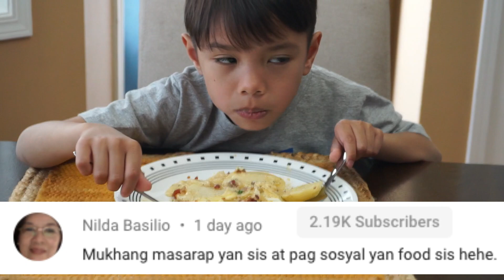Cheesy Bacon Scalloped Potatoes | Special Patatas Recipe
Here's one of the newest family favourites especially the kids.

INGREDIENTS:
2 big potatoes
4 cloves minced garlic
1 tbsp unsalted butter
1/2 all purpose cream
1/3 cup whole milk
1 tsp garlic powder
1 tsp chicken powder
bacon
tripple cheddar
mozarella
parsley flakes
eggs
spring onions

xoxo,
Mayette

WHO WANTS TO BE FRIENDS?! 🙋‍♀️

INSTANT POT
VLOGGING CAMERA
Sony a6000
Go pro hero 7